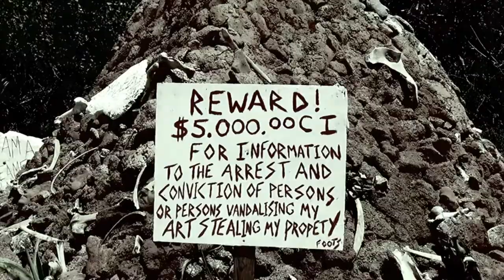Horns of Man